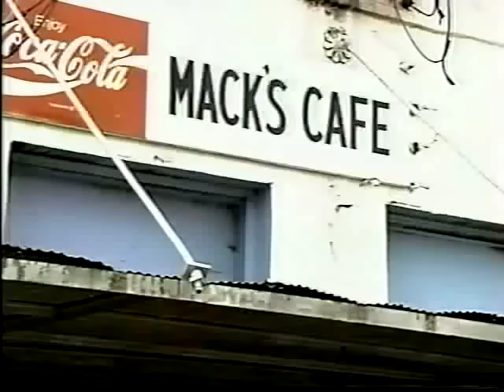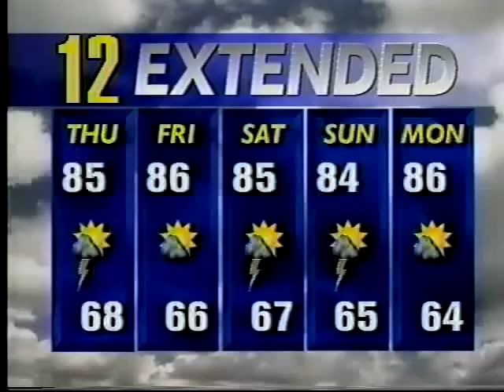WJTV 5pm Newscast 5/11/94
from WJTV-Channel 12 in Jackson, MS. Sean McLaughlin, Gwen Belton, Dave Roberts, Rick Whitlow, Walter Saddler.